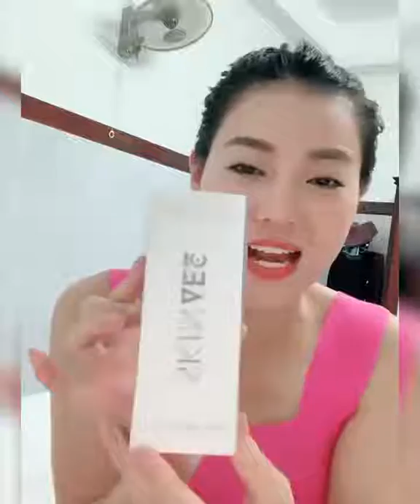Bí Quyết Giữ Chồng của Lan Cave Thanh Hương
Tiểu Phẩm :Bí Quyết Giữ Chồng của Lan Cave Thanh Hương
 Diễn Viên Chính : DIỄN VIÊN THANH HƯƠNG
Tài Trợ : Mạnh Linh Bùi
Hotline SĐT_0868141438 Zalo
- MỒ CHÔN CỦA DA MỤN - DA NÁM - ĐẦU ĐEN - NHIỀU NẾP NHĂN 𝐭𝐚̣̂𝐧 𝐠𝐨̂́𝐜

- Hé lộ phương pháp làm đẹp được người dân HÀN QUỐC áp dụng thành công và gây sốt

KEM Ủ TRẮNG MẶT THẦN TỐC 𝗦𝗞𝗜𝗡 𝗔𝗘𝗖 - 𝗪𝗛𝗜𝗧𝗘 𝗔𝗡𝗜𝗦𝗘 𝗙𝗔𝗖𝗘 𝗦𝗞𝗜𝗡
- DÙNG ĐẾN ĐẾN ĐÂU DA MẶT CĂNG MƯỚT TỚI ĐÓ
- Hỗ trợ loại bỏ các tế bào chết, bã nhờn, mụn đầu đen, mụn cám
- Đào thải độc tố, làm sạch lỗ chân lông qua lớp than bùn hoạt tính
- Ngăn sự hình thành - tích tụ nếp nhăn   DA CĂNG BÓNG, HỒNG HÀO TỰ NHIÊN, CHUẨN HÀN QUỐC CHÍNH HÃNG

- Chỉ 10K - mỗi ngày, dễ dàng sử dụng đem lại hiệu quả không tưởng.
𝐓𝐑𝐈̣ 𝐍𝐀́𝐌 - 𝐌𝐔̣𝐍 𝐓𝐀̣̂𝐍 𝐆𝐎̂́𝐂 - 𝐓𝐑𝐀̆́𝐍𝐆 𝐃𝐀 𝐌𝐔̛𝐎̛́𝐓 𝐌𝐈̣𝐍

Dành cho các chị em có :
_ Da nhạy cảm, dễ kích ứng
_ Lười chăm sóc da mặt hằng ngày
_ Da nhiều bệnh do ăn nhiều đồ béo, dầu mỡ,
-Khuyến mãi cực khủng
- CHỈ 390K/tuýp
- Tặng 1 Son môi cao cấp  FEMMIU  trị giá  290K  khi mua combo
- Mua COMBO 𝐔̉ 𝐓𝐑𝐀̆́𝐍𝐆 𝐅𝐀𝐂𝐄   390K  + 𝐊𝐄𝐌 𝐃𝐔̛𝐎̛̃𝐍𝐆  360   TẶNG_NGAY Voucher trị giá 500k + 𝐅𝐑𝐄𝐄𝐒𝐇𝐈𝐏

ƯU ĐÃI ÁP DỤNG CHO 𝟖𝟗 CHỊ EM CHỈ CÓ TẠI :
- DIỄN VIÊN REVIEW
- ♥ Lê_Dương_Bảo_Lâm_ REVIEW
- ♥ Facebook : LÊ DƯƠNG BẢO LÂM LIVESTREAM TẮM TRẮNG AEC SKIN
- Đặt mua tại:
- Địa chỉ : 61 Thăng Long, Phường 4, Quận Tân Bình, TP HCM